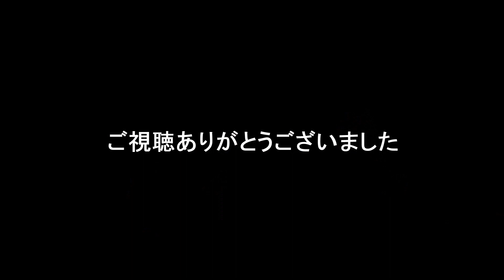【エギング】春イカエギング２連勝！激渋の中でもエギング成功でアオリイカをゲットしました！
ゆるゆる釣りタイムズです！

今回も春イカエギングでアオリイカを狙ってきました！

大型のアオリイカの回遊がちらほらある中で、この日は厳しい日に当たってしまいましたが、前回と同じ場所でジャストサイズのアオリイカをゲットできました！

どんどん葉山周辺に大型のアオリイカが回遊してきていますのでこれからのシーズン、ぜひ狙ってみてくださいね！

マダイも良型が出ていますので、こちらも要チェックですよ！

質問もコメント欄にいただければ可能な限りご返事させていただきます！

■使用タックルデータ
【エギングタックル】
　ロッド：エメラルダスAIR AGS 86M（旧モデル）
　リール：エメラルダスAIR C3000XHG
　ライン：エメラルダス デュラセンサー0.8号
　リーダー：エギリーダーFC フロロカーボン2.5号（SUNLINE）

　ロッド：モバイルパック766TMS（ダイワ）

■葉山釣具センター（出船日の釣果写真はフェイスブックがオススメです）

■BGM
　フリーBGM（音楽素材）無料ダウンロード｜DOVA